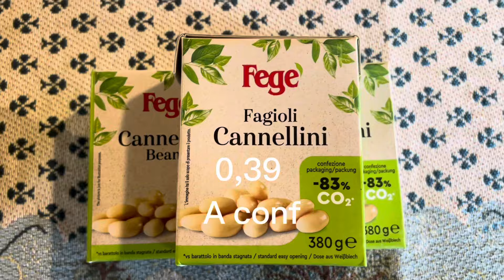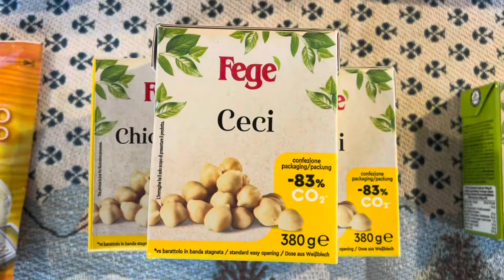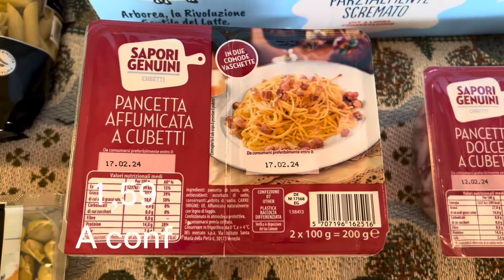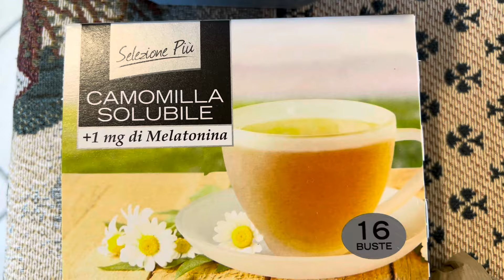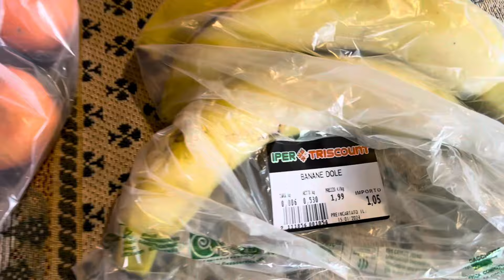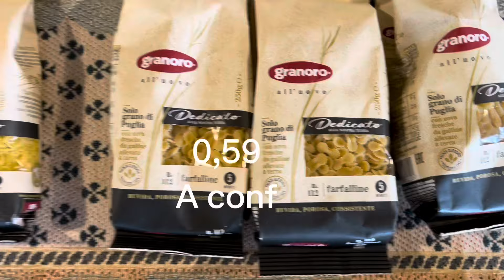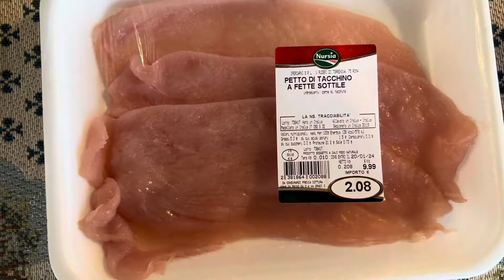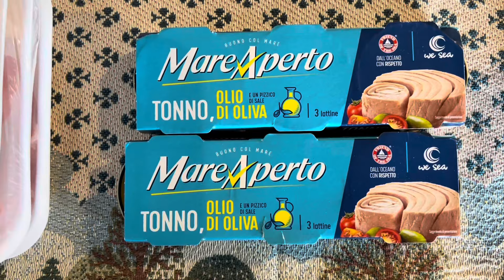Facciamo spesa a tre supermercati MD, IN’s, IPERTRISCOUNT🛒￼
Buongiorno a tutti questa mattina sono stata con mia figlia a fare spesa, abbiamo girato tre supermercati. Cerco sempre di prendere prodotti in offerta e diciamo che mi è andata bene.